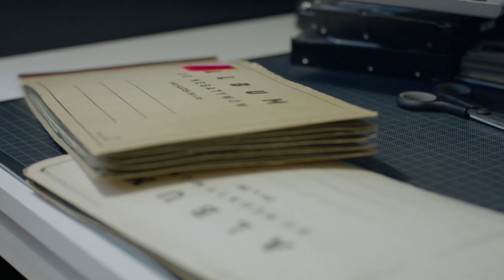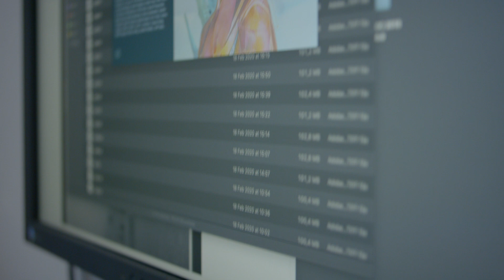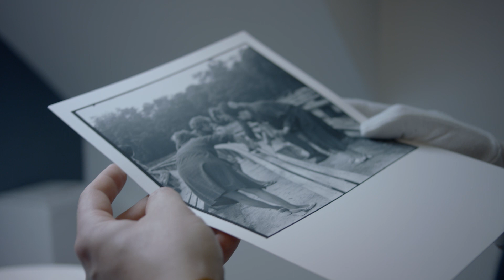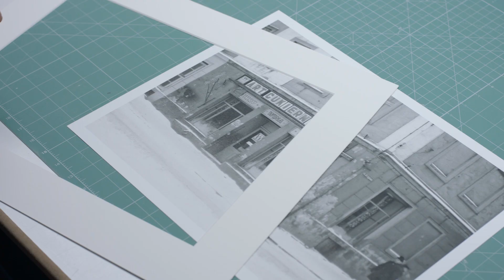Wystawa online: Barwy Oławy w czarno-białych kadrach Lesława Mazura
Przedstawiamy film ukazujący organizację wystawy prac wybranych fotografii Lesława Mazura w Galerii OKO, działającej w ramach Centrum Sztuki w Oławie.
Wystawa została przygotowana ze skanów starych negatywów, które od długiego czasu czekały na ich wykorzystanie. Komisarz wystawy – Zbigniew Kordys wykonał retusz skanów pozwalający na druk zdjęć w dużym formacie: 50x70 cm. Zdjęcia zostały sfilmowane i są uzupełnione relacją autora – Lesława Mazura, oprowadzającego po wystawie.

Fotograf:
Lesław Mazur – oławianin, fotograf-amator dokumentujący miasto od lat 60-tych XX wieku. Na przestrzeni kilkudziesięciu lat archiwizował wykonane fotografie, publikował je w lokalnej prasie oraz na portalach medialnych i społecznościowych. Seria artykułów w Gazecie Powiatowej, pokazujących powojenną Oławę oczami, a raczej obiektywem Lesława Mazura, spodobała się czytelnikom oraz wszystkim, którzy mieli okazję zobaczyć te unikatowe fotografie. W grudniu ubiegłego roku autor wydał album pod tytułem „Oława w latach 60. i 70. w ubiegłego wieku na fotografiach Lesława Mazura”.
Zbyszek Kordys – fotograf, edukator. Od lat związany z fotografią, uczył się jej od czołowych polskich twórców fotografii modowej i reklamowej. Specjalizuje się w kompleksowym przygotowaniu produkcji wystaw – skanowaniu, postprodukcji, druku i oprawie. Student ITF w Opavie. Prowadzi laboratorium PrintShop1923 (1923.pl) i uczy jak się robi zdjęcia – m.in. w warszawskim SDK-u, Wrocławskiej Szkole Fotografii i Centrum Sztuki w Oławie. Jako fotograf, aktywny dokumentalista, portrecista i pejzażysta, wierny jest tradycyjnym srebrowym metodom obrazowania.

... Robienie zdjęć to "zatrzymanie chwili w czasie. Pstryk i na ułamek sekundy mamy zatrzymany czas..." (Lesław Mazur)
"Te moje zdjęcia może nie są na nagrody, ale one przywracają ludziom pamięć, młodość. Nagle ktoś przypomina sobie, co się wtedy wydarzyło na podwórku przy trzepaku. I to staje się dla niego ciekawe, ważne" – wypowiedź autora wystawy, do której komentarz napisał Jerzy Kamiński, redaktor Gazety Powiatowej – Wiadomości Oławskich:
"Tytuł mówi wszystko. Oczywiście ktoś z zewnątrz zobaczy tu "tylko" stare czarno-białe zdjęcia dawnej Oławy. Ale my – miejscowi – zobaczymy znacznie więcej. Siebie, swoje życie, swoje wspomnienia, swoją młodość. Nawet kolory..." .

Wystawa realizowana jest w ramach projektu "SZTUKA CIĘ SZUKA - OFERTA ONLINE CENTRUM SZTUKI W OŁAWIE" dofinansowanego ze środków Narodowego Centrum Kultury w ramach programu "Kultura w sieci".

Zapraszamy również do elektronicznego obejrzenia fotografii prezentowanych podczas wystawy dostępnych pod linkiem